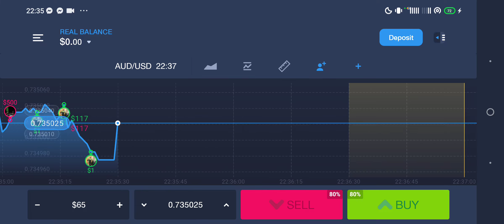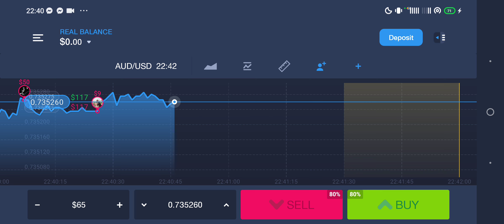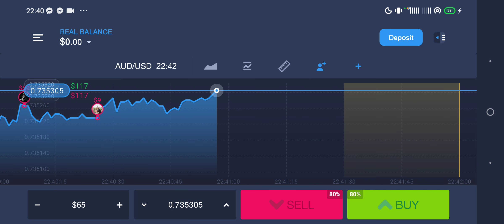AUD USD March 20, 2022 Graph Market Price 177 USD to 1.08% Daily Guide to Decide